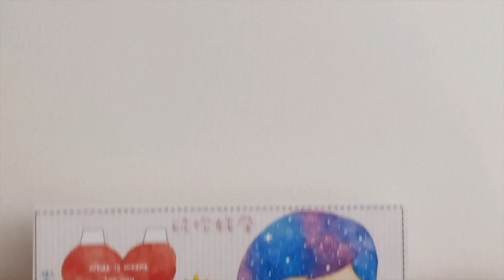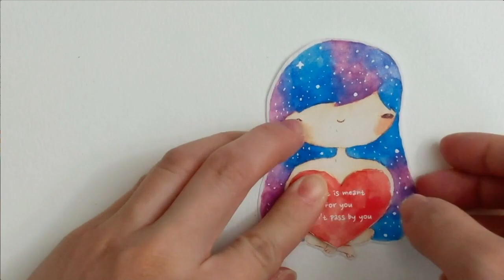和雅菲一起做卡片Craft With Yaffil-好孕卡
如需版型，請至粉絲頁 留言^^

有卡片相關疑問，歡迎到粉絲頁置頂文留言發問

著作：
雅菲的爆炸卡筆記：